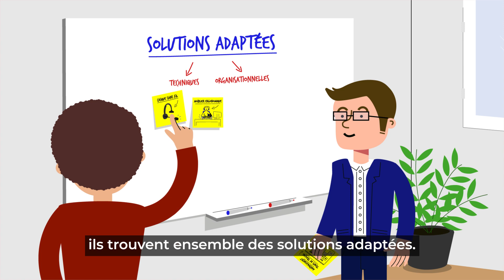Visite à la demande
Indépendamment des examens d'aptitude à l'embauche et périodiques ainsi que des visites d'information et de prévention, le travailleur bénéficie, à sa demande ou à celle de l'employeur, d'un examen par le médecin du travail ou par un autre professionnel de santé de l’équipe pluridisciplinaire.
A tout moment, un salarié peut ainsi solliciter une visite médicale, lorsqu’il anticipe notamment un risque de désinsertion professionnelle et souhaite bénéficier d’un accompagnement personnalisé.
Notre vidéo vous présente un exemple illustrant le processus de la visite à la demande.